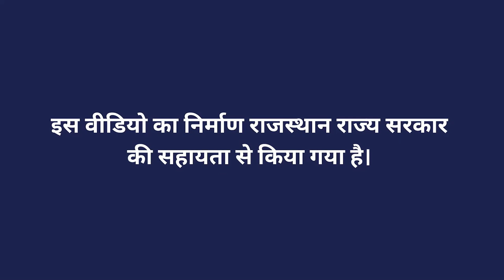खेत की ऊसर मिट्टी की जानकारी